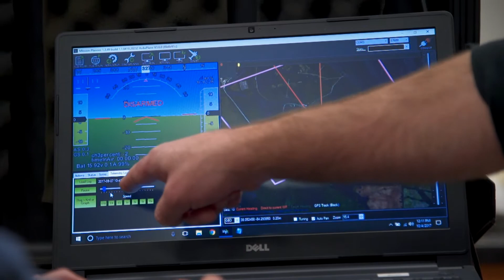Aerospace Programs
UK College of Engineering aerospace research areas include unmanned aerial vehicles, re-entry thermal protection, cube satellites and more.

As a student you can specialize in aerospace studies by earning an aerospace certificate.

Kentucky’s NASA office is located on the UK campus.